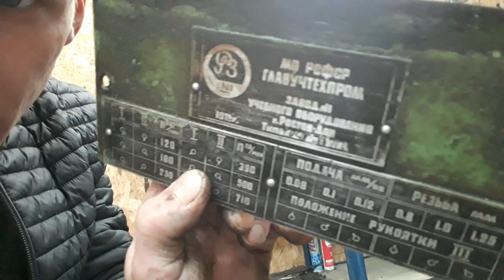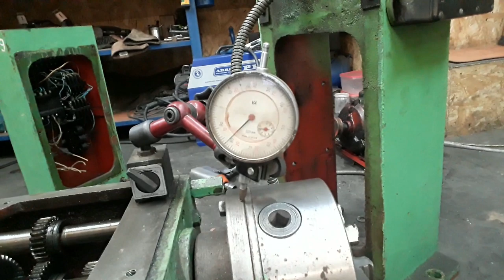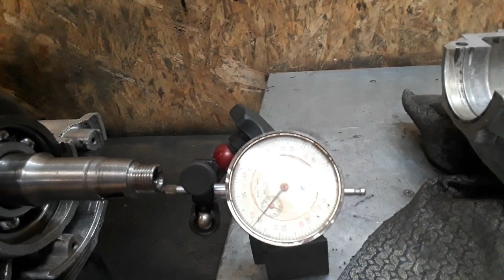Покупка токарного станка ТВ-4_Востанавливаем Снегоход Буран